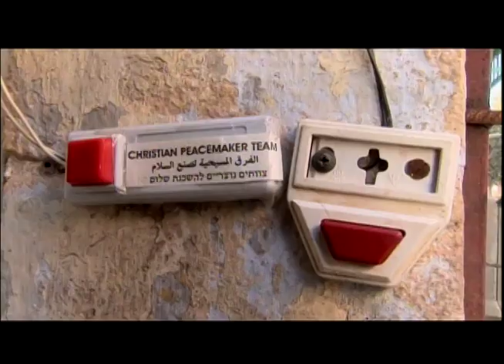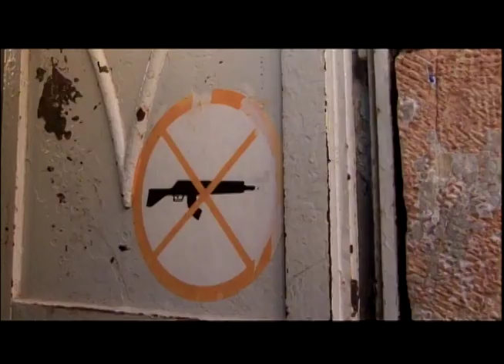Holy Shield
Episode from the series Extreme Clergy
Writer producer: Sandra Whiteley
Director / cinematographer: François Aubry
Editor: Peter Elliott
Exec. Producer: Bob Sandler